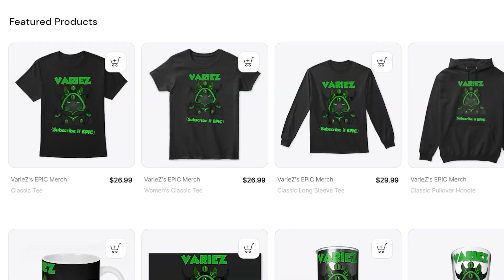Possessing stuert is ACTUALLY INSANE! (Nico's Nextbots)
He becomes invisible and can kill you at anytime!

EPIC Merch (When You Purchase, You Get A Shoutout on my Next Video!)

Big Love to my Righthand Tier III Members: HarryRoge

and to my Righthand Tier II Members: Rin, MatheusXD100, ً, ANormalDayOfHell, Scorpion_ShadowYT, Jadonstar25

0:00 - Intro
0:17 - Possession